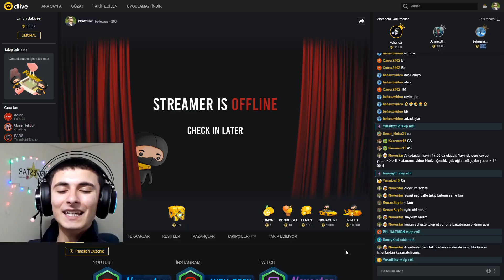İLK FİGHTLARIM VE EN İYİ VURUŞLARIM #1 Pubgmobile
.HESAPLARIM.
Arkadaşalr bugün haritaya ilk atladığımda yapmış olduğum ilk savaşları derleyip sizlere sundum. Umarım Beğenirsiniz .Sizleri seviyorum...
          VİDEOMA LİKE ATMAYI
          VİDEOMA YORUM YAPMAYI
          VE BİLDİRİM ZİLİNİ AÇMAYI
ASLA UNUTMAYIN. SİZLERİ ÇOOOOOK SEVİYORUM.